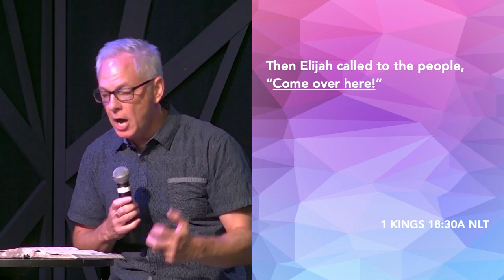Sermon Slice: Come Over Here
Presidents Prophets & Kings part 1